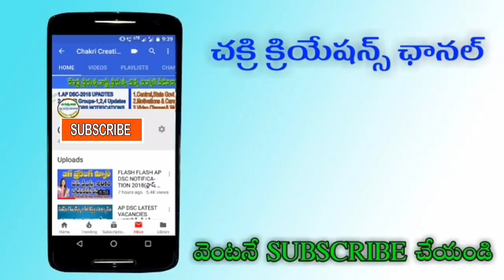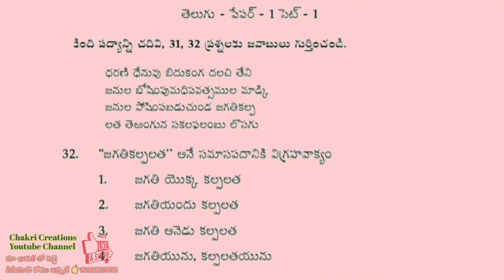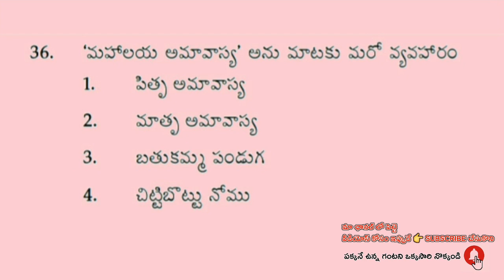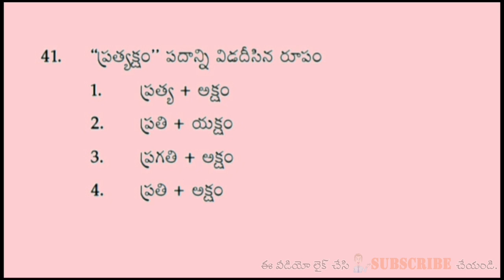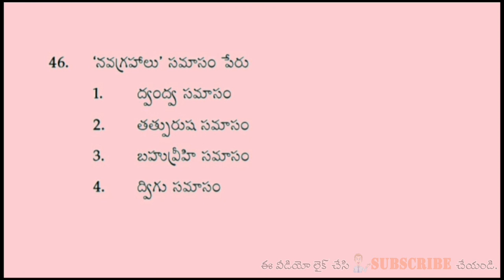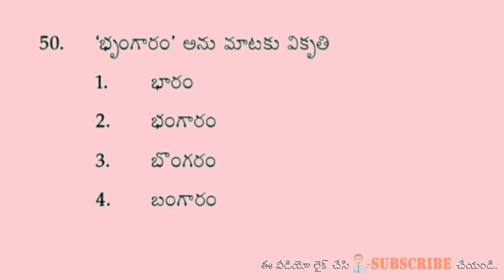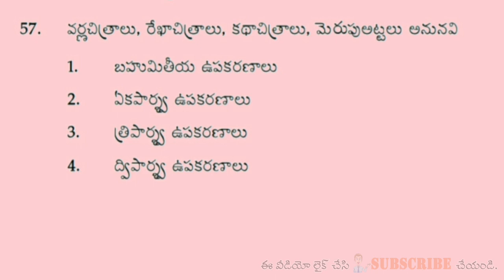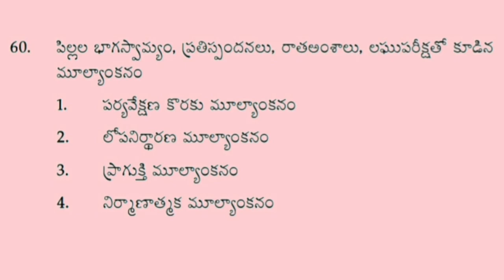AP TET MODEL BITS IN TELUGU // ఏపీ టెట్ తెలుగు బిట్స్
Aptetbits#   aptet modelbits#

AP TET MODEL BITS IN TELUGU
ఏపీ టెట్ తెలుగు బిట్స్